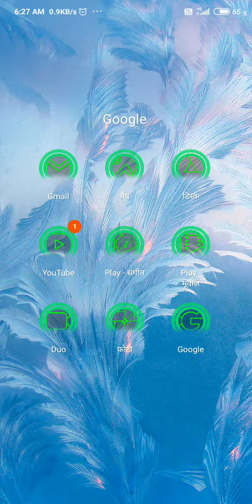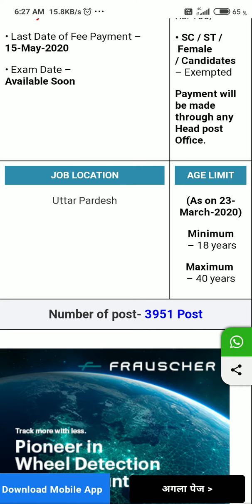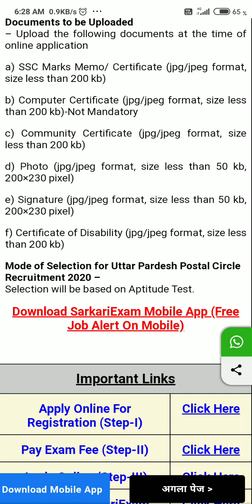उत्तर प्रदेश पोस्टल सर्किल ग्रामीण डाक सेवक